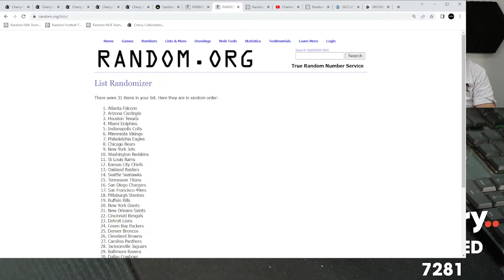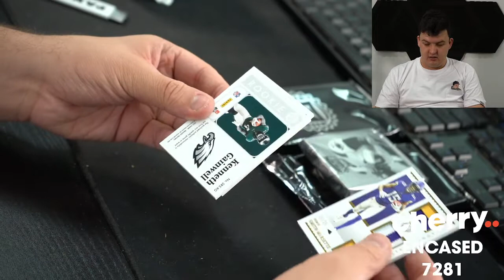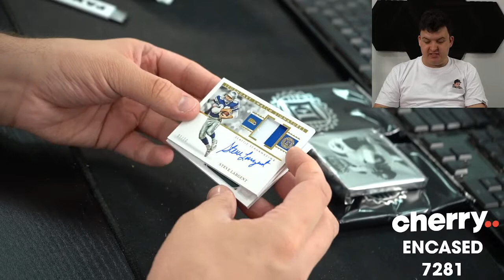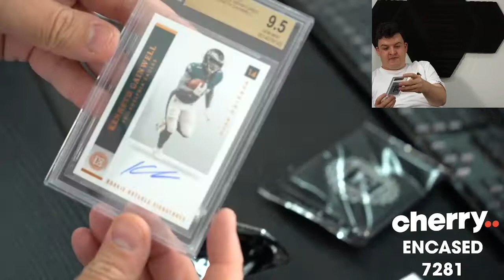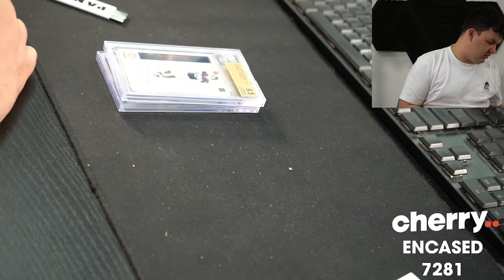2021 Encased Football 2-Box Break #7281 (PATRIOTS GIVEAWAY) - Team Based - Apr 13 (5pm)